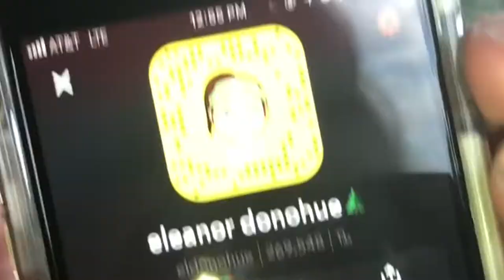Vlog and haul gone wrong?!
I apologize for all the times I fixed my hair throughout this video lol